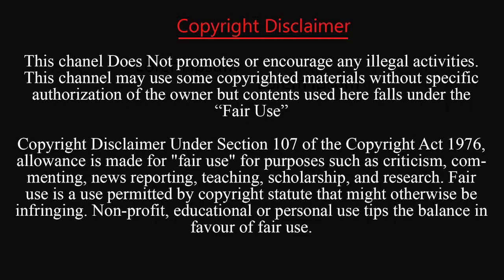ইজরাইলেক কড়া হুঁশিয়ারি; কথার সময় শেষ, এখন অ্যাকশনের পালা: ইরান | Saudi | Israel | Iran | Netanyahu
ইরানি প্রেসিডেন্ট ইব্রাহিম রাইসি বলেন গাজায় সংঘাত নিয়ে কথায় আর কাজ হবে না, এখন পদক্ষেপ নেয়ার সময়।